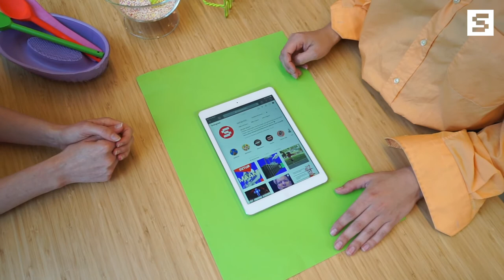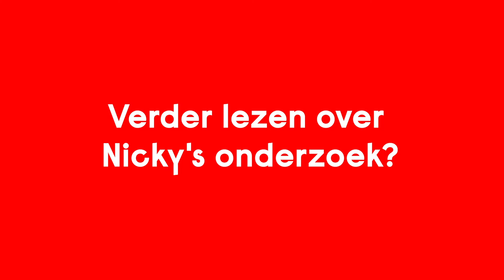Zo maakt Nicky de problemen van de toekomst zichtbaar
Problemen die we nu nog niet hebben, zijn lastig om over te praten. Toch is het belangrijk dat zoveel mogelijk mensen hun mening kunnen geven over de digitale wereld van morgen. Ontwerper Nicky Liebregts maakt daarom de problemen van onze digitale toekomst tastbaar in het hier en nu.

Nicky is de tweede 'artist in residence' die met succes aan onderzoek van het Rathenau Instituut meewerkte. Het artist in residency programma werd in 2019 door SETUP en het Rathenau Instituut gestart om te onderzoeken hoe wetenschappelijk en artistiek onderzoek elkaar aanvullen.